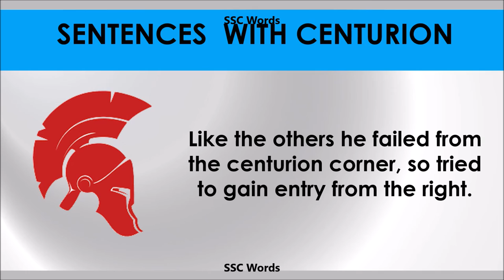Centurion - Improve English - Meaning and 5 sentences - GRE / CAT / GMAT word - SSC Words